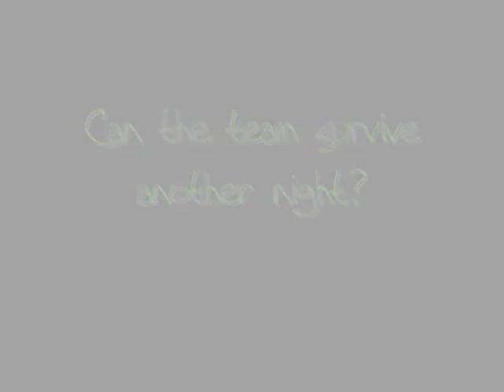Xtreme Hauntings Hanging Hill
The team's 3rd investigation